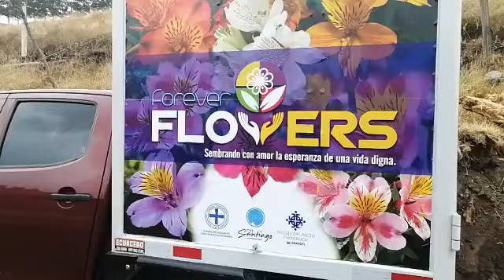Forever Flowers land in preparation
Our Project Director Rolando Escola shares an update on the progress of the preparation of the Forever Flowers land.